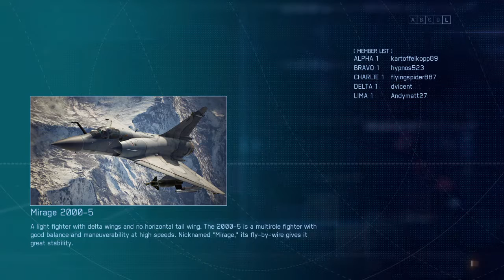Ace Combat 7 Multiplayer Battle Royal #633 (2500cst Or Less)